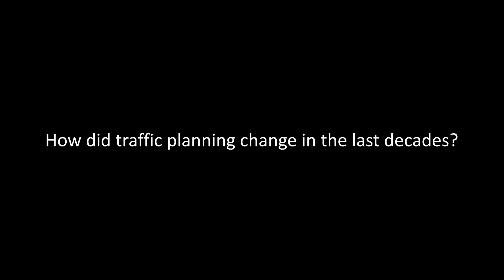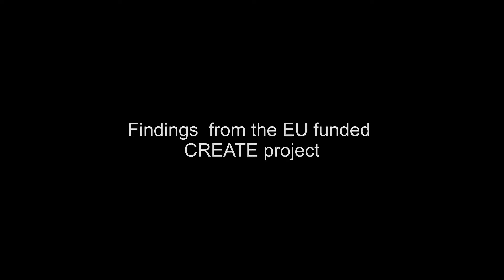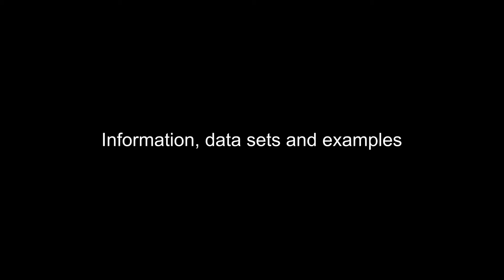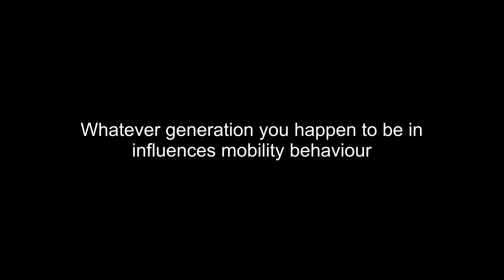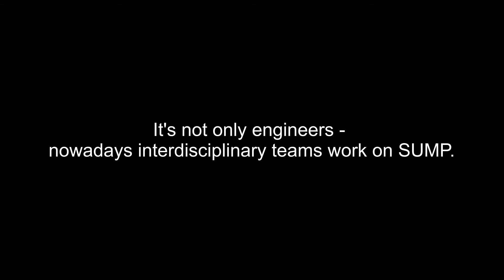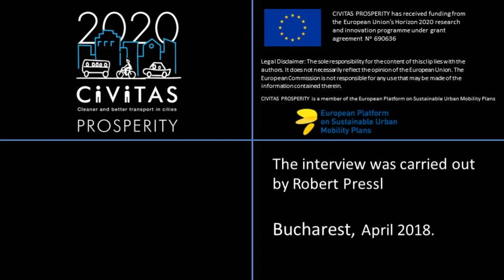SUMP Ambassador Laurie Pickup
Laurie Pickup, Professor for European Planning Policy at University of Aberdeen and International Director of Vectos talks about Sustainable Urban Mobility Planning in the last decades